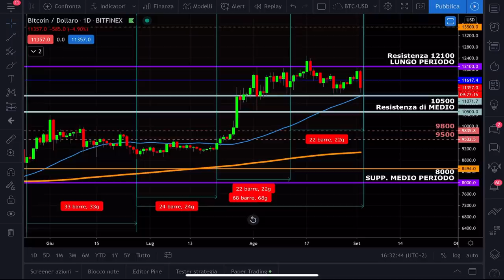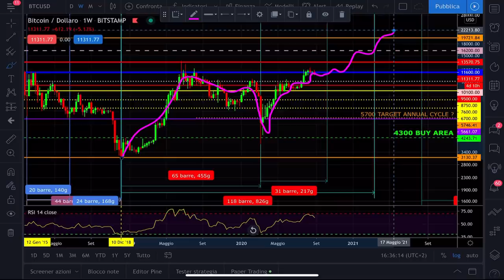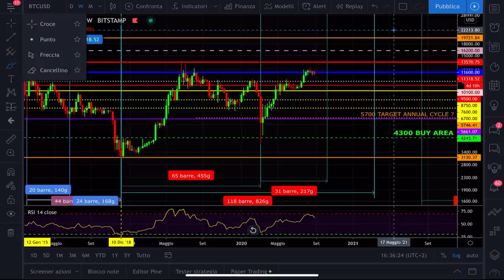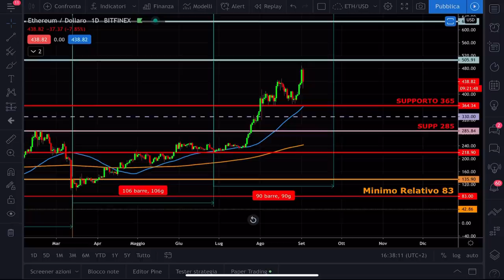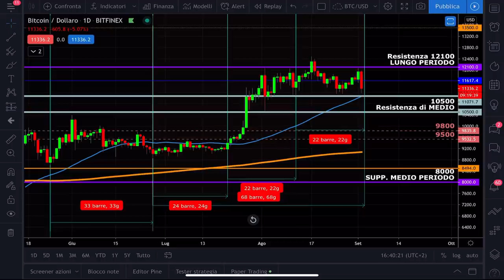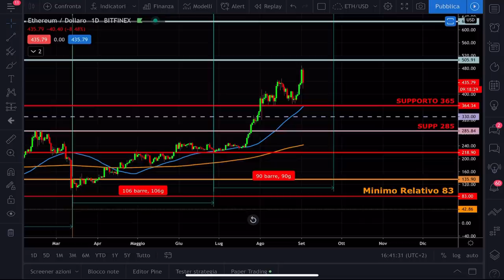BITCOIN AFFONDA E SI PORTA DIETRO ETHEREUM E LE CRIPTOVALUTE. DOVE SIAMO DIRETTI ORA?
Bitcoin in ribasso si porta dietro Ethereum e le altre criptovalute. L’analisi tecnica e ciclica aveva previsto questa fase.
Oggi i mercati delle criptovalute indietreggiano ma l’analisi ciclica aveva previsto questa fase. Oggi analizziamo i grafici per capire dove siamo diretti.